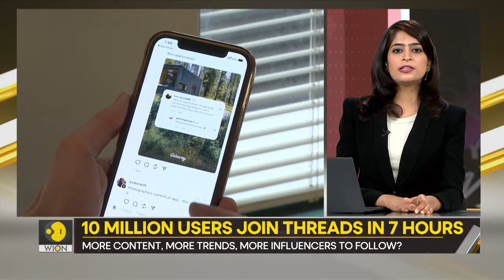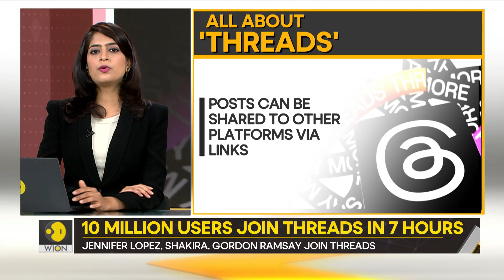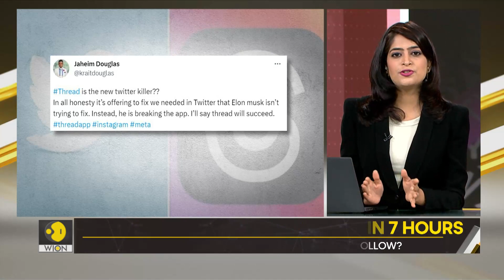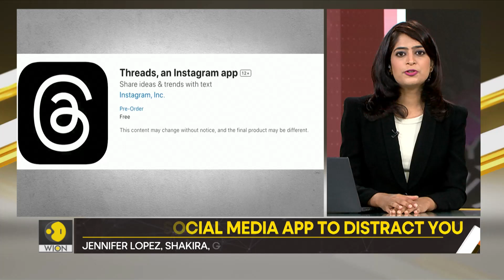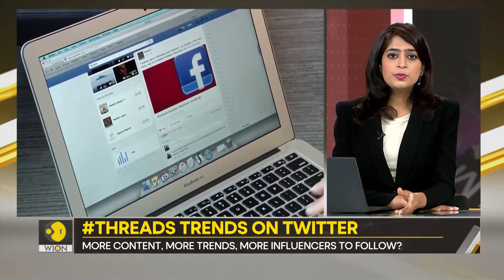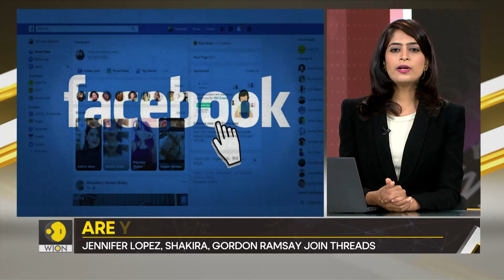Gravitas: Threads: Meta's rival for Twitter is here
Meta's rival for Twitter, threads, is officially here. In the first four hours of the launch, it logged five million sign-ups. In the next three hours, the user count doubled to ten million. So what is threads all about? Who all are there on threads? Should Elon Musk be worried? Molly Gambhir tells you more.